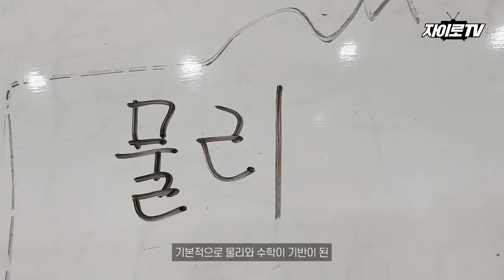[자이로TV] GYRO Major CF - 냉동공조공학과 편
냉장고, 에어컨
그거 누가 만드는 기고?

인간의 쾌적한 환경을 책임진다❄️

All About PKNU Major #1
부경대 냉동공조학과에 대한 모든 것